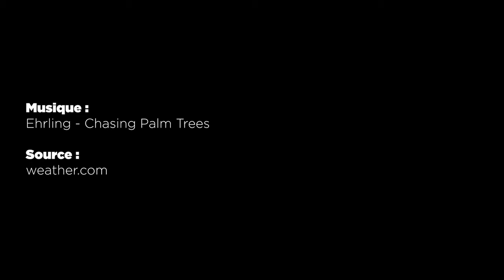METEO du 11 août 2021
Les prévisions météorologiques des grandes villes de Madagascar pour la journée du 11 août.